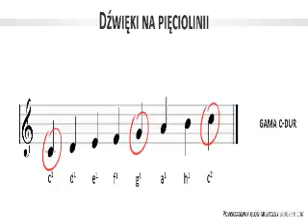Wildstylez - Encore (Cover by Julia D)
My piano cover of a track "Encore" by Wildstylez. Amazing and very emotional melody. Check it out :)